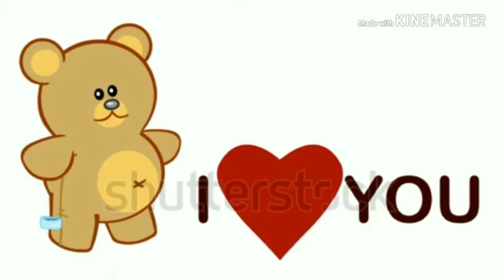Valentines day status for whatsapp😘😘|Best valentines day status for whatsapp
valentines day status song,
Best valentines day status,
valentines day status malayalam,
valentines day status video,
14 feb.
14 February,
chocolate day status song,
chocolate day status full screen,
chocolate day status 2019,
chocolate day status tamil,
chocolate day status in hindi,
chocolate day status video download,
chocolate day whatsapp status,
chocolate day special whatsapp status,
happy chocolate day status,
chocolate day status in tamil,
chocolate day special status,
chocolate day whatsapp status video,
teddy day pic,
teddy day gift ideas,
teddy day kab aata hai,
teddy bear day,
happy teddy day card,
teddy day date 2019,
teddy day date,
rose day kiss day,
propose day status for boyfriend,
propose day status for girlfriend,
propose day status video,
propose day status punjabi,
propose day status song,
propose day status hindi,
propose day status for whatsapp,
propose day status female version,
propose day status download,
propose day status in hindi,
propose day song whatsapp status,
propose day whatsapp status,
rose day song,
rose day status,
rose day video,
rose day calendar,
rose day card tutorial,
rose day card making,
rose day crafts,
rose day chocolate day,
rose day celebration,
valentines day status tamil,
valentines day status 2019,
14 february whatsapp status,
14 february song status,
14 february valentine's day status,
14 february birthday status,

Valentines day,
Valentines day status,
Kiss day,
Propose day,
Hug day,
Choclate day,
14 feb,
14 february whatsapp status,
14 february song status,
14 february valentine's day status,
happy valentines day status,
valentines day whatsapp status,
valentines day single whatsapp status,